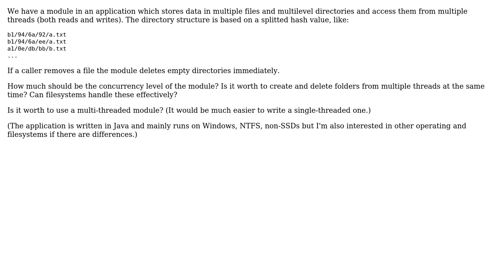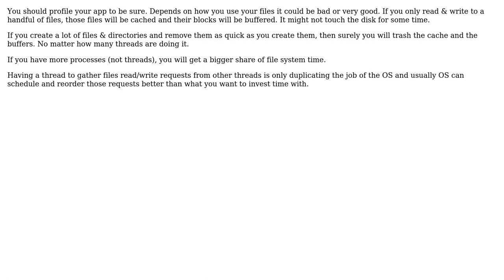Software Engineering: How many threads should access the file system at the same time?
With thanks & praise to God, and with thanks to the many people who have made this project possible! | Content (except music & images) licensed under CC BY-SA | Music | Images & others | With thanks to user Zhehao Mao user usr95 user Patrick Hughes user imel96 and the Stack Exchange Network Trademarks are property of their respective owners. You are responsible for your own actions.